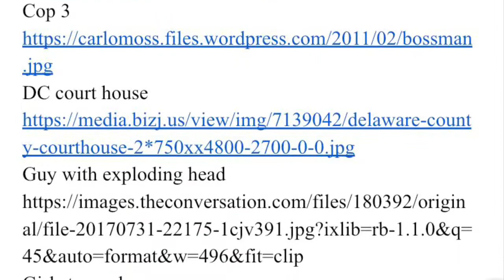Anderson Digital Narrative